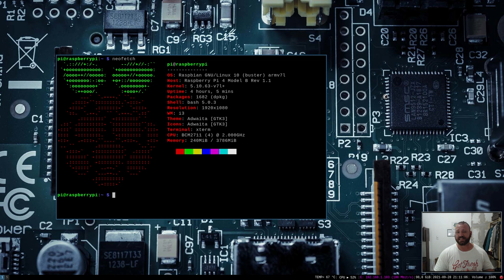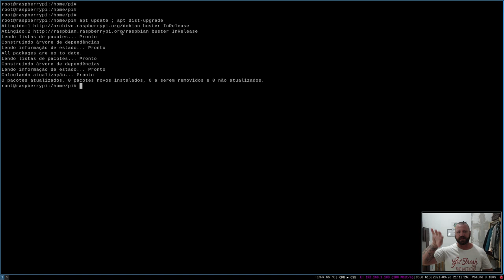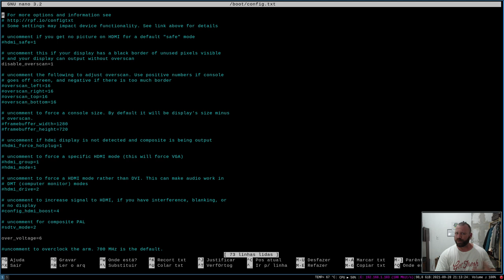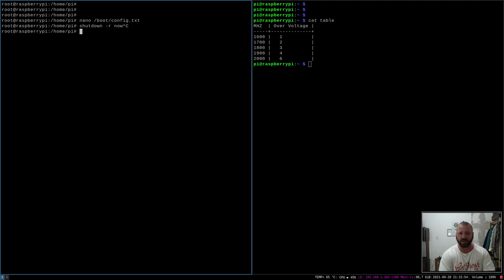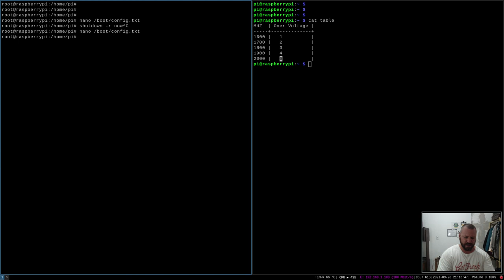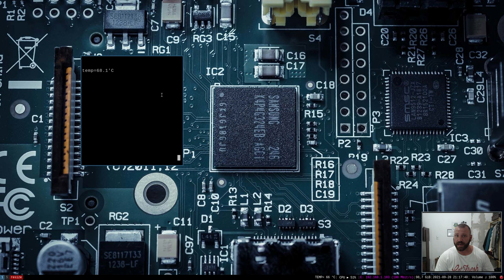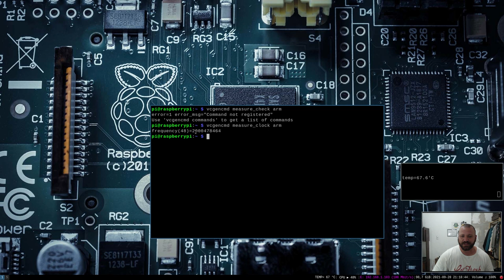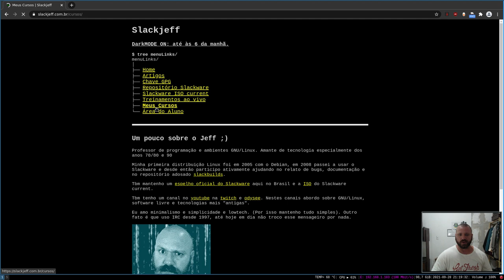[Passo a passo] OVERCLOCK no Raspberry pi 4!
Vamos esquentar as coisas? vamos deixar nosso raspberry pi 4 30% mais rápido com um simples truque de mágica, vamos dar mais gás com overclock.
A frequencia que vamos utilizar é 2000 GHz para o processador e 750 Mhz para a GPU. Este é um limite seguro, não se preocupe.